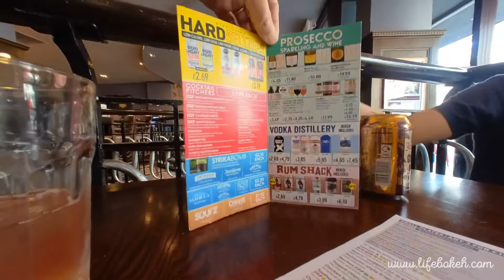Walk Around Edinburgh City Center with Insta 360 Go 2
Here’s video taken with my Insta 360 Go 2 mini video camera when walking around the Edinburgh city center in September 2021.